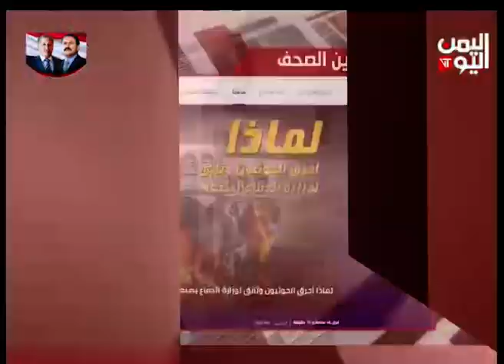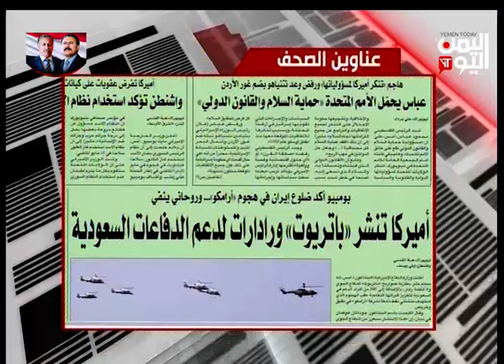الملحق العسكري المصري الأسبق في اليمن يكشف اهم المحطات قبل وبعد ثورة سبتمبر 1962م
ضيوف الحلقة
اللواء ركن / محمد قشقوش اول ملحق عسكري بعد قيام الثورة
يحيى الجماعي / ناشط سياسي كندا
اعداد وتقديم فارس الصليحي